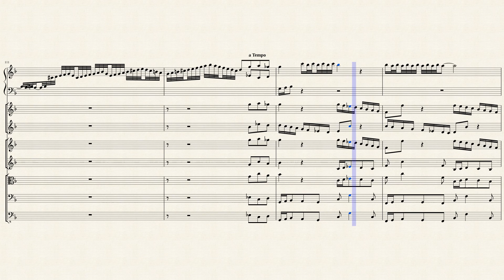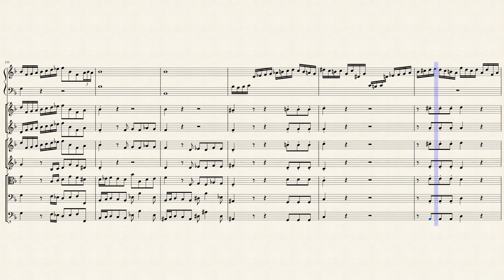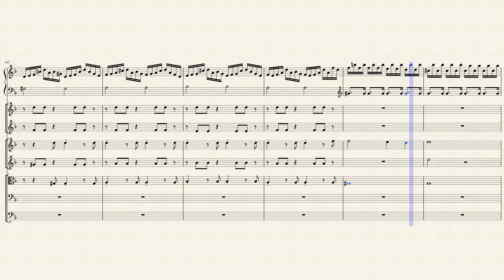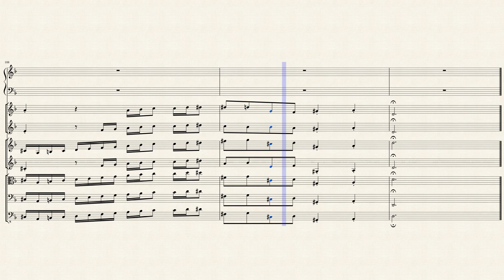Sinfonia: "Wir müssen durch viel Trübsal" (BWV 146 No 1) for Marimba & Strings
Wir müssen durch viel Trübsal (We must pass through great sadness), BWV 146, is a cantata by Johann Sebastian Bach, a church cantata for the third Sunday after Easter. Bach composed it in Leipzig in 1726 or 1728.

Bach composed the cantata in Leipzig for the third Sunday after Easter, called Jubilate. The prescribed readings for the Sunday were from the First Epistle of Peter, "Submit yourselves to every ordinance of man" (1 Peter 2:11–20), and from the Gospel of John, Jesus announcing his second coming in a Farewell discourse (John 16:16–23). Bach contrasted sorrow and joy in earlier cantatas for the same occasion, first in Weimar in 1714, Weinen, Klagen, Sorgen, Zagen, BWV 12, then in Leipzig in 1725, Ihr werdet weinen und heulen, BWV 103. The unknown poet chose a quote from Acts 14:22 to begin the cantata, "We must through much tribulation enter into the kingdom of God", which Salomon Franck had already used for the first recitative of "Weinen, Klagen, Sorgen, Zagen". The three following movements deplore the sufferings in the world, whereas three more movements depict the joyful hope for a better life in the Kingdom of God. The theme throughout his texts is a longing for death. Movement 5 is a paraphrase of Psalms 126:5–20, which Brahms also chose for his Requiem, "They that sow in tears shall reap in joy". Movement 6 refers to Romans 8:18, "For I reckon that the sufferings of this present time are not worthy to be compared with the glory which shall be revealed in us". Only the music but not the words of the closing chorale is extant. The ninth stanza of Gregorius Richter's hymn "Lasset ab von euren Tränen" has been suggested by Alfred Dürr as a possible text for this closing chorale. Klaus Hofmann suggested "Freu dich sehr, o meine Seele" by Christoph Demantius.

Two movements of the cantata, the Sinfonia and the first movement, are related to Bach's Harpsichord Concerto in D minor, BWV 1052, which was possibly derived from a lost violin concerto. The original music for the cantata is also lost, but scholars are convinced that it is a work of Bach. He used an instrumental concerto in a similar way for movements of his cantatas Gott soll allein mein Herze haben, BWV 169 and Ich geh und suche mit Verlangen, BWV 49, where his authorship is beyond doubt.

Bach reworked the first movement of the harpsichord concerto to an organ concerto, expanding the strings by woodwind instruments. He changed the second movement to a choral movement by embedding vocal parts in the music, but this time without additional woodwinds. Brian Robins commented:

The opening chorus is superimposed onto the deeply moving slow movement of the concerto, the anguish of the repeated (ostinato) bass line ideally underlining a text concerned with the tribulation that must be endured before the kingdom of heaven is attained.

The third movement is an alto aria with violin obbligato, which transcends "dem Himmel zu" (towards Heaven). The following recitative, a lament on the persecution in the world, is accompanied by long chords of the strings. Movement 5 illustrates in two sections the opposition of sowing with tears and reaping with joy, accompanied by a flute and two oboes d'amore. Movement 7 is probably derived from a secular dance-like movement in da capo form. A ritornello frames the first section, continuo only accompanies the middle section. The final chorale is set for four parts on the melody Werde munter, mein Gemüte.

Although this Cantata was written for Chorus and Orchestra, I created this arrangement for Marimba and Strings (1st Violins, 2nd Violins, Violas, Cellos & Basses).